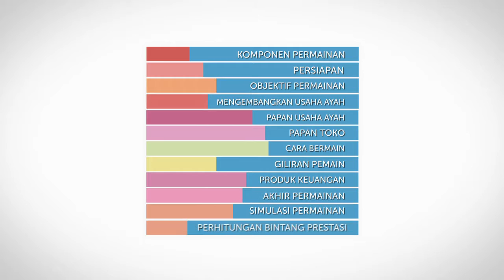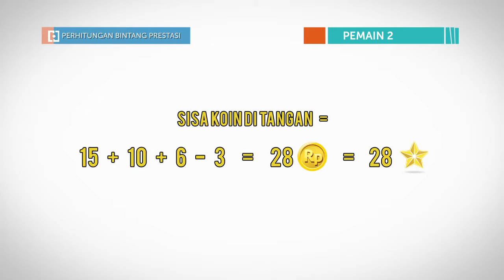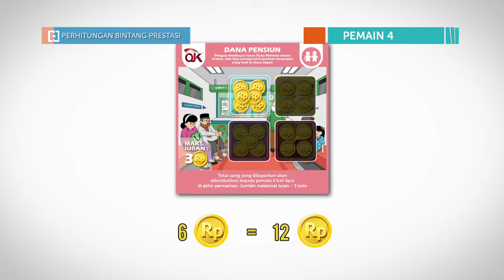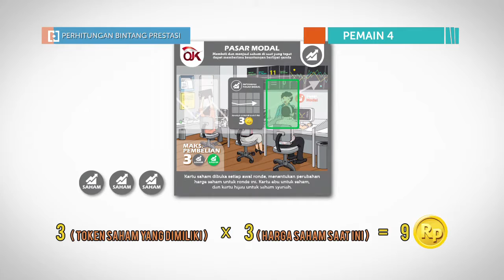011 PERHITUNGAN BINTANG PRESTASI ALAT PERAGA SD